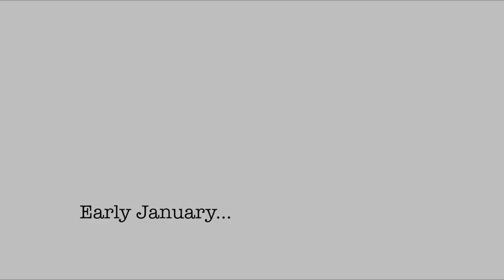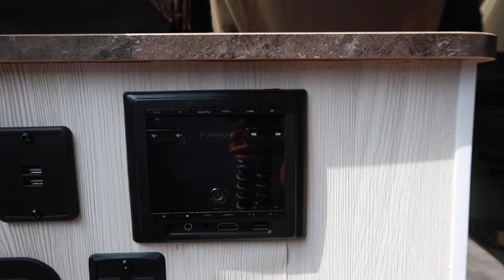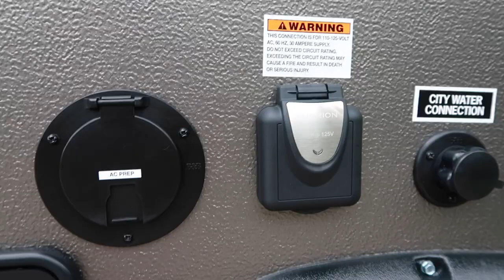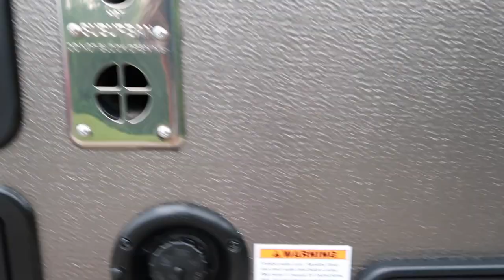We Bought A New Home, A Trailer Home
I was starting to think all summer would go by without getting this baby but we finally did it! -We bought a new home, a trailer home and she’s beautiful! We did end up going brand new and it’s a Rockwood ESP 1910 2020. I can’t wait to take you all camping with us and hopefully one day be able to take a while off of work and just take off with it.